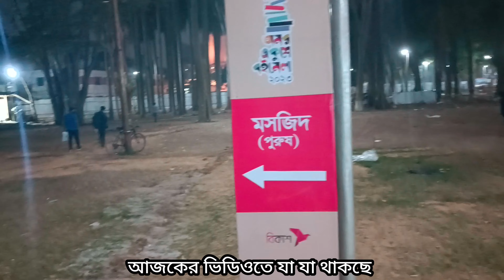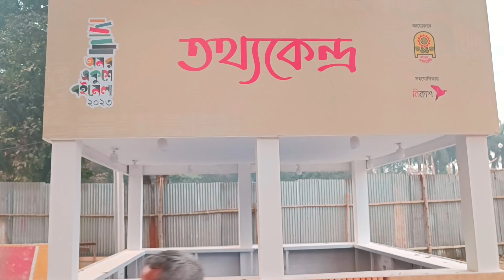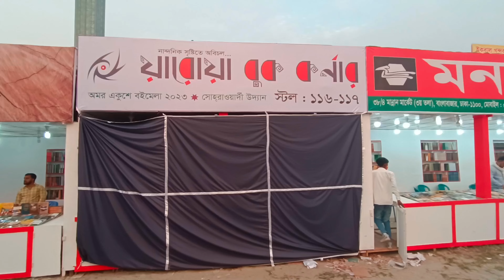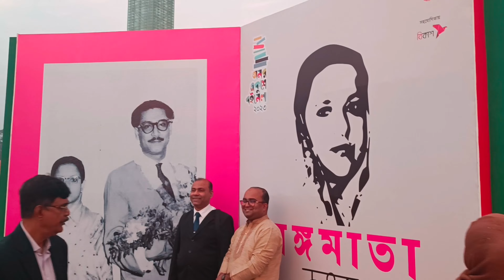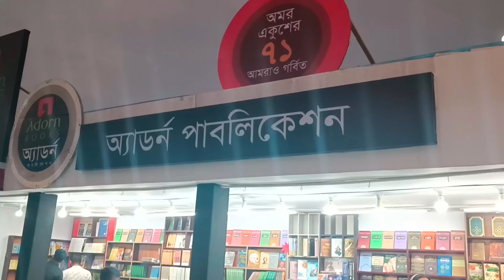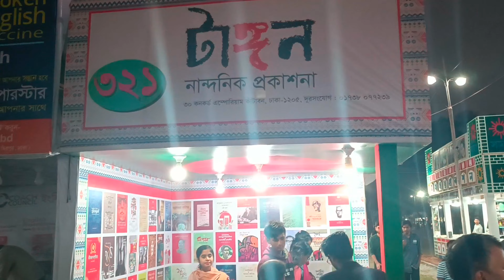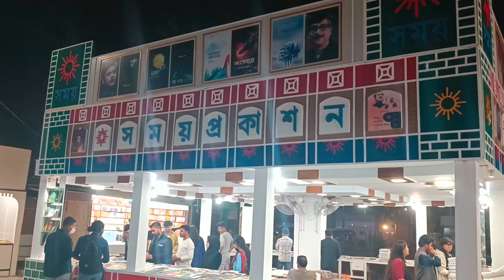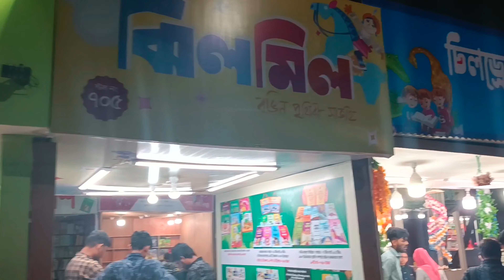Boi Mela I Boi Mela Dhaka I Ekushey Book Fair 2023